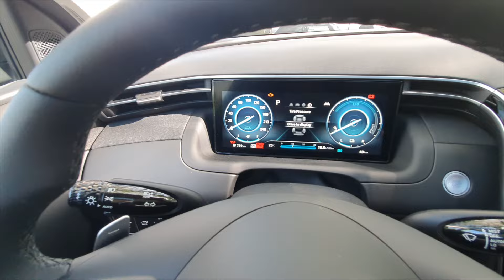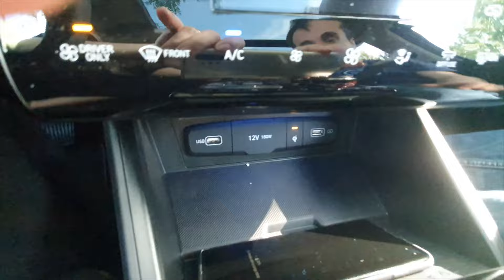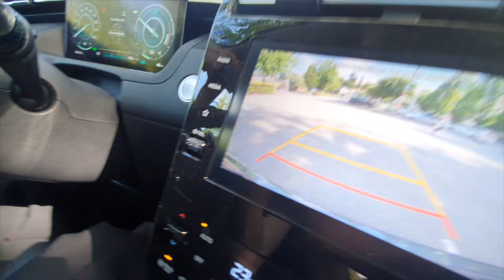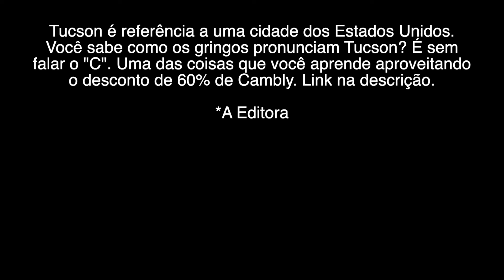ESTAMOS DE CARRO NOVO! - Ep.1549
Inglês no Cambly com 60%OFF nos planos anuais + aula grátis só até dia 05/07: CAC60
* e Inglês no Cambly Kids com 60%OFF nos planos anuais: CAC60KIDS l
* 01 aula grátis de inglês no Cambly pra você fazer quando quiser